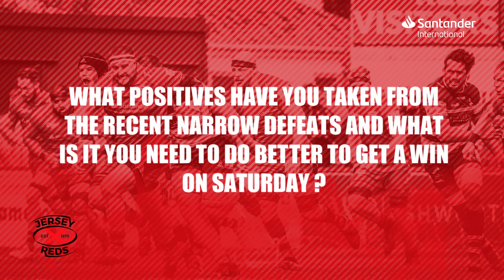DOR Harvey Biljon ahead of league clash at Doncaster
Director of Rugby Harvey Biljon reflects on the last 2 narrow defeats to Bedford and Ealing, plus looks ahead to meeting Doncaster Knights this weekend for the 4th time this season, having met them twice in the Championship Cup earlier in the season.